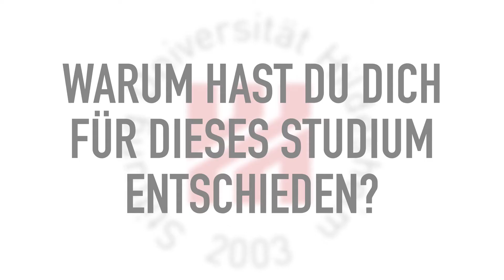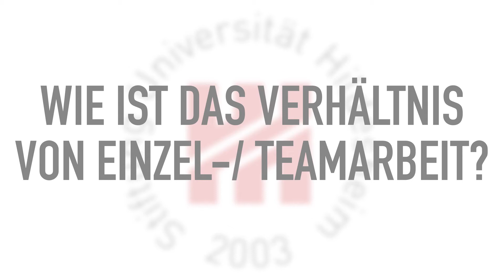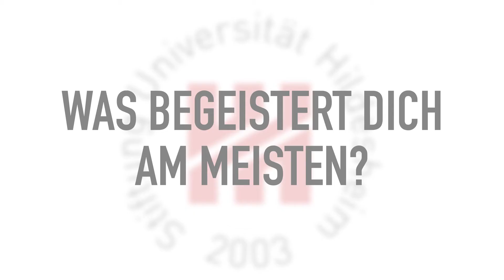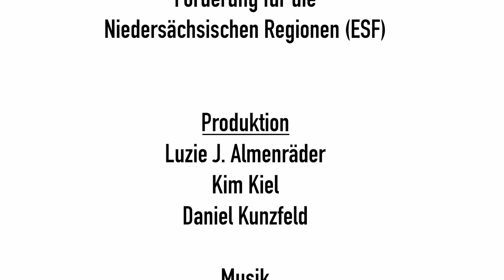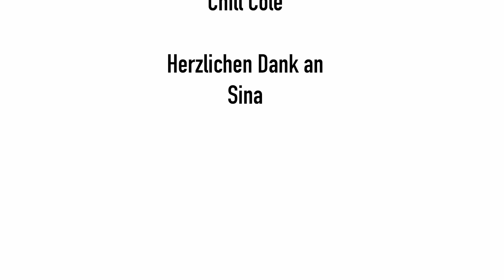Sozial- und Organisationspädagogik (B.A.) | Sina | Uni Hildesheim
Sina studiert Sozial- und Organisationspädagogik (SOP). Neben dem Interesse an der Gesellschaft und verschiedenen Lebensrealitäten sollten Studieninteressierte auch Interesse an Gesellschaftsstrukturen und dessen Wandel mitbringen, sagt Sina. Ihr gefällt am Studium am besten, dass der Mensch nicht nur als Einzelperson betrachtet wird, sondern als Individuum in einer Gesellschaft. Sie erzählt im Video, wie sie das Studium erlebt und welche Tipps sie für Studieninteressierte hat.